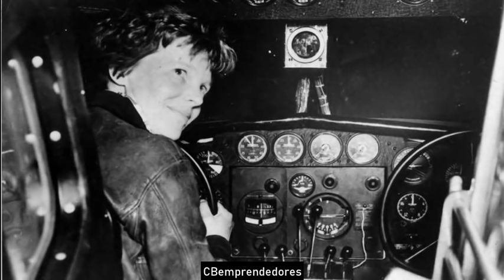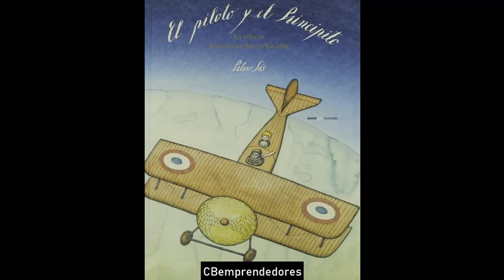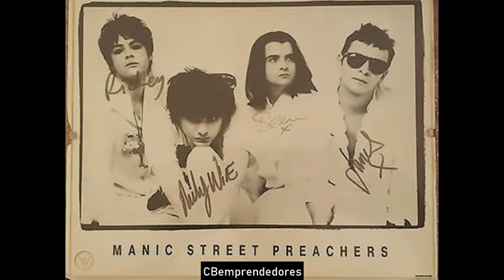🔴 Crónica negra: Desapariciones misteriosas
En este video se comentan algunos casos de desaparecidos famosos sin explicación y sin resolver a fecha de hoy. Muchas son las hipótesis pero ninguna certeza.
➤ El músico Alton Glenn Miller
➤ La aviadora Amelia Earhart
➤ La desaparición de Sean Flynn hasta
➤ El escritor francés desaparecido Antoine Saint-Exupéry
➤ El músico Galés, Richey James Edwards